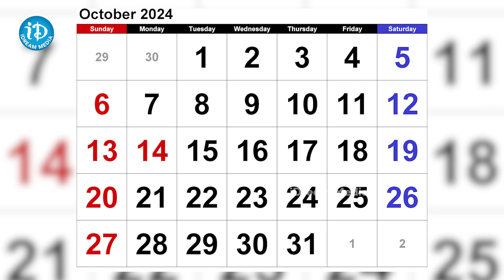అక్టోబర్ నెలలో సెలవులే సెలవులు..| Holidays In October Month | iDream Vizag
Watch►అక్టోబర్ నెలలో సెలవులే సెలవులు..| Holidays In October Month | iDream Vizag